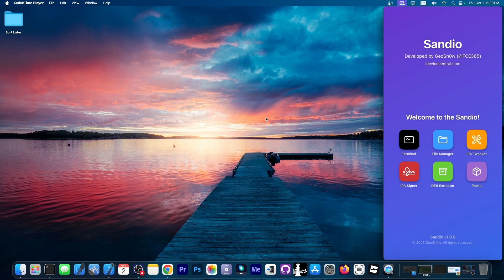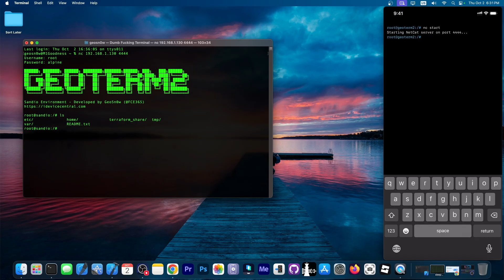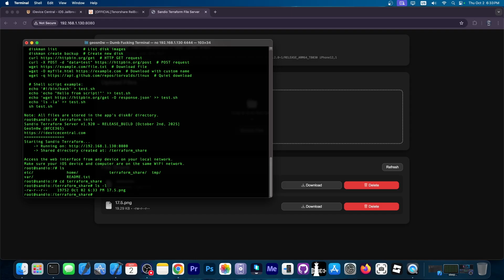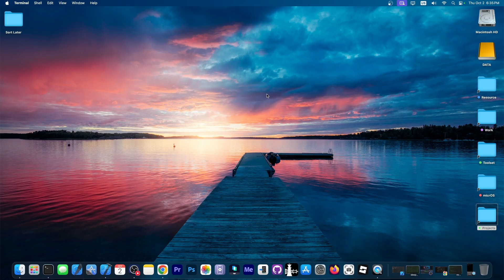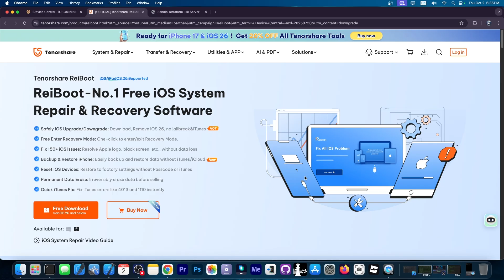iOS 26.0 / iOS 18.6.2 - 16.0 JAILBREAK Alternative For All Devices With SSH, File Manager & Tweaking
to Downgrade iOS system to any version without resetting the device, No Data Loss, No Jailbreak, Easy Fix 150+ iOS Bugs with Tenorshare ReiBoot

In today's video, we're discussing my current project, Sandio, an iOS application designed to be a self-contained jailbreak-like environment that allows you to have a Terminal, run commands, SSH into it, and run stuff from the computer, browse files, do DYLIB tweaks for IPA, extract DEB tweaks, etc. Works on iOS 26 and lower on all devices.

Traditional iOS Jailbreaks might be much harder to achieve these days, but with Sandio you can at least get SOME of the jailbreak features and perks back, without being jailbroken.

~ GeoSn0w